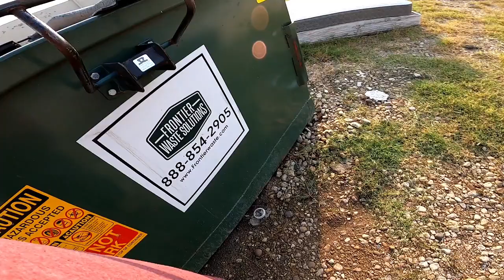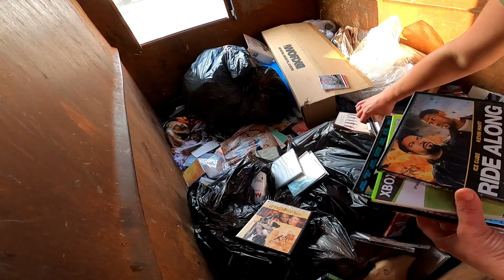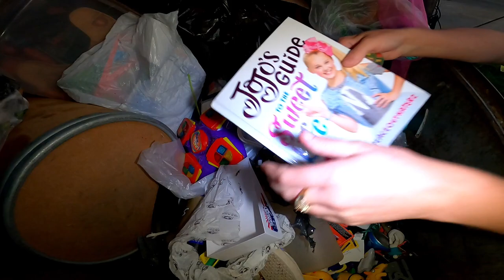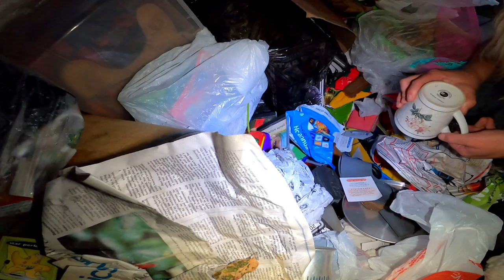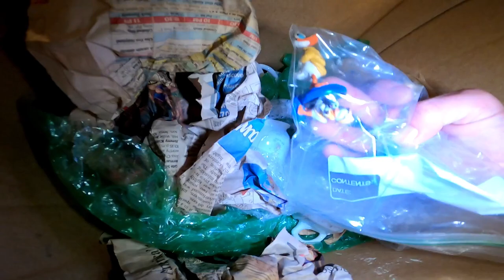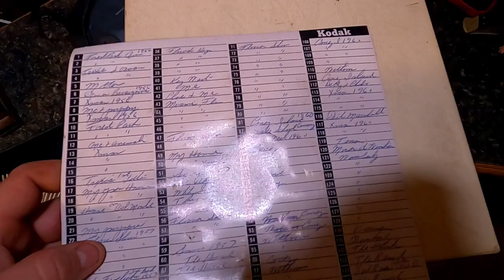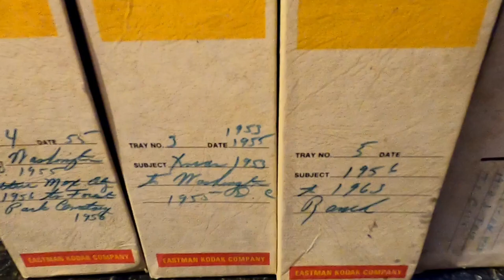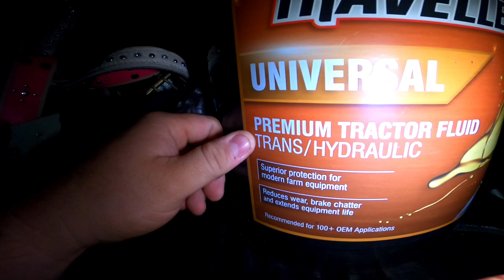Dumpster Diving This INSANE Dive Could Net Us $1000's of Dollars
.com/channel/UCZZb...

MAIL
Curbside Junkies